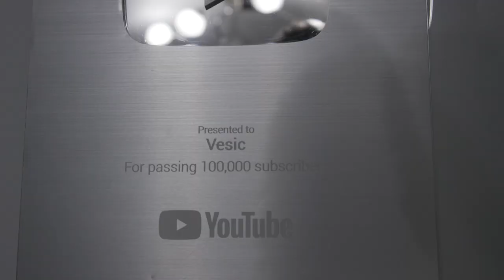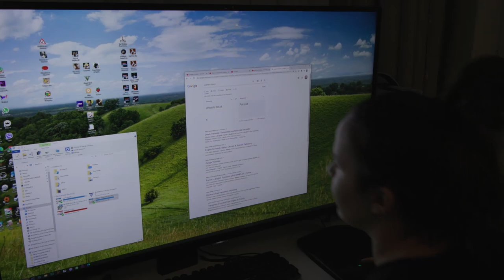Oprao sam VEŠ u mašini za SUĐE!!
250 000 kredita
7 dana premium accounta
3 premium zastrašujuća tenka za 10 borbi (Tiger 131, Cromwell B, T34-85M)